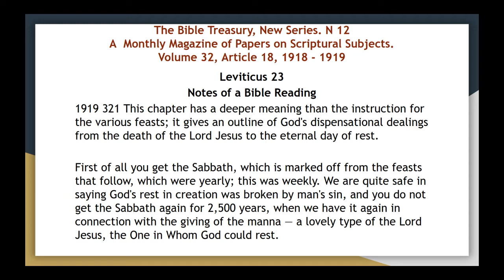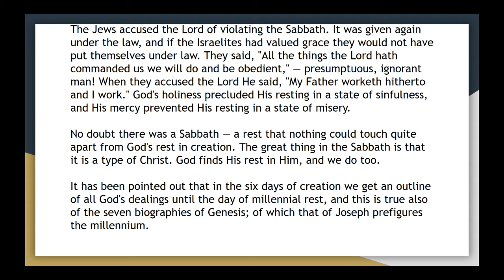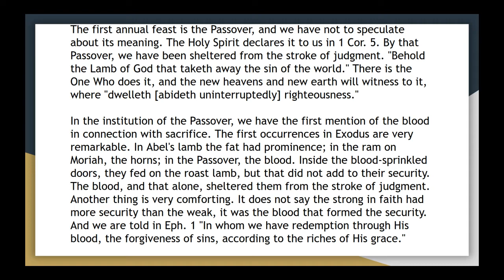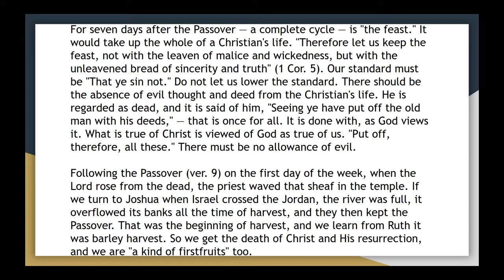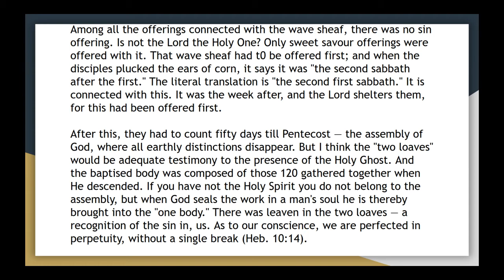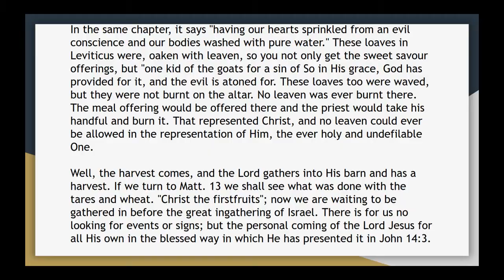The Bible Treasury Vol 32, Article 18 Leviticus 23 Audio Article